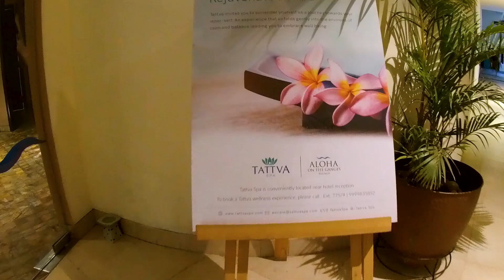Luxury Weekend Getaway To Rishikesh l Part 2 | Isha Arora l Bucketlist number 11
Luxury Weekend Getaway To Rishikesh l Aloha On The Ganges | Part 2 | Relaxed Vacation | Isha Arora l Bucketlist number 11

Bucketlist number 11 - I wanted to go on a vacation where I could just relax in luxury and do nothing else but relax

This is part 2 of my rishikesh trip vlog. This trip was all about relaxation.
We stayed at Aloha by the Ganges and it was a beautiful experience. Check it out!

About Me:
A graduate in commerce to a post graduate in marketing, from a job in finance to becoming a market researcher and then a management consultant helping foreign companies set up their operations in India, from a DJ to a YouTuber...Confused or Intrigued?
It's perfectly okay to explore everything you feel like exploring. It's okay to be a Jack or Jill of all trades and master of some :-)

About my channel:
I create my bucket list and live it through my channel. My bucket list ranges from small things like creating a medley, learning to eat with chopsticks to bigger things like driving a Porsche, learn scuba diving, see the Northern lights and so on.
Join me on this journey coz you never know, in my journey, you may find your own